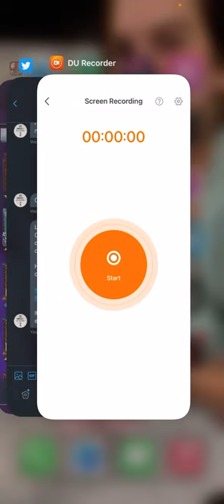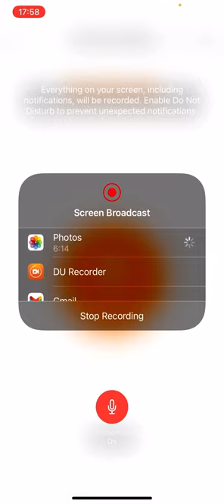WWE SuperCard S7 #8 Swarm Freebie + First Swarm Pro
Hi, I’m Aaron from Team BLD (BadLadDad), come check out this video and if you like what you see leave a like, comment and subscribe and turn post notifications on for all future videos

In this video I show you who my Swarm Freebie was and my first Swarm pro
Also in this video I play some of the Team Ring Domination